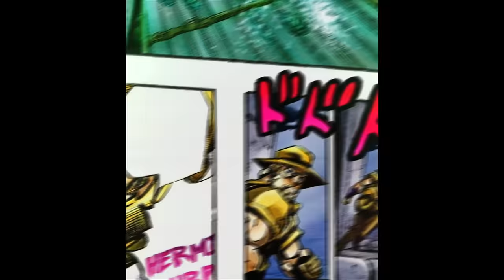♪ Kakyoin | Eu Consegui Descobrir | AniRap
▶ Compartilhe

🔼 Contato Profissional 🔽

🔼Créditos🔽

▶ Voz/Letra: AniRap
▶ Mixagem/Masterização: Teczin (@dennertec)
▶ Editor: @Cemega ✓ e @Kuroshit
▶ Beatmaker: @HunterMsc
▶ Thumb: @MSdaikiOficial

🔼Tag🔽

♪ Kakyoin | Eu Consegui Descobrir | AniRap ( @Prod Hunter )